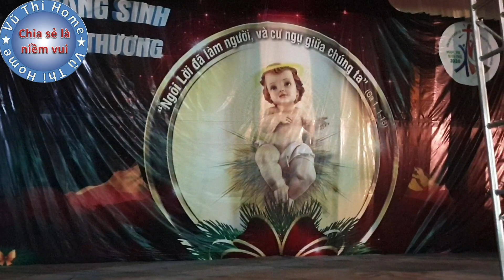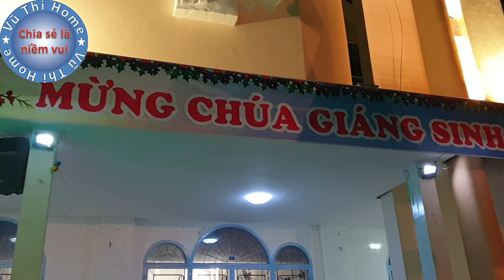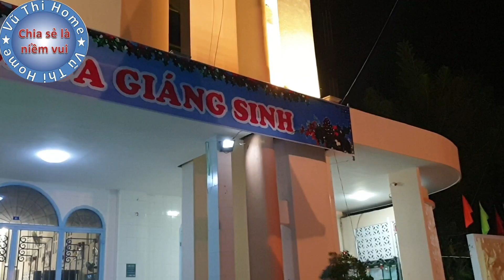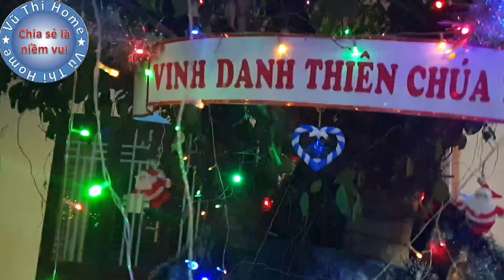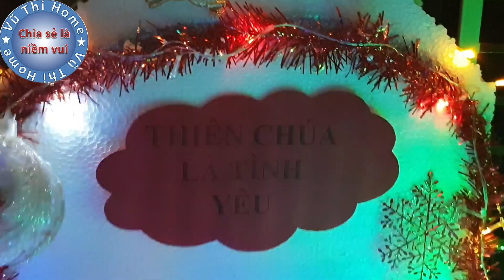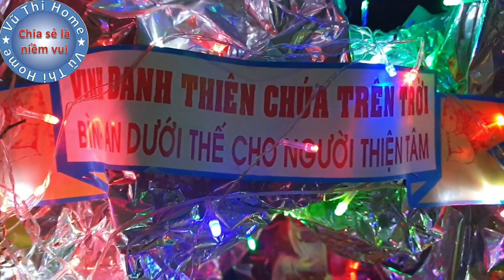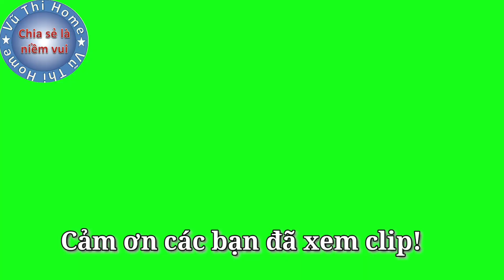Merry Christmas 2019 🎅|Preparing Christmas 2019 of O Mon Catholic Church